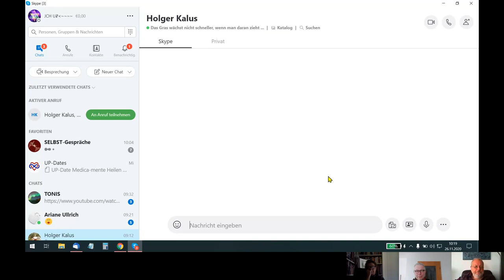HOLOFEELING - 1. Ergänzung zum "BEWUSSTSEINS-SELBST-TEST"